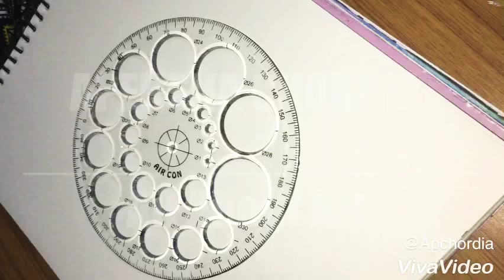Watercolor Moonlight Painting Demonstration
Hey guys please keep supporting me! Love you♥️